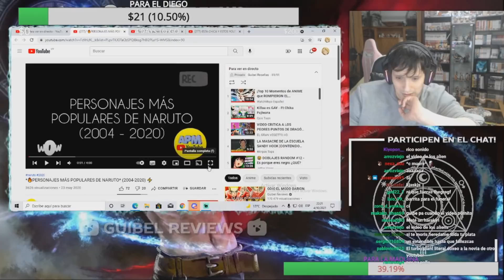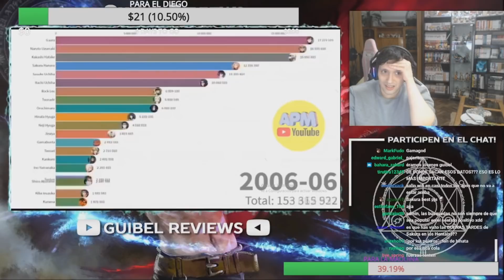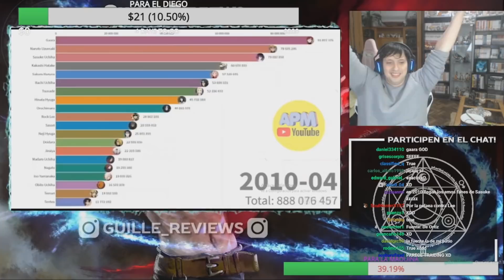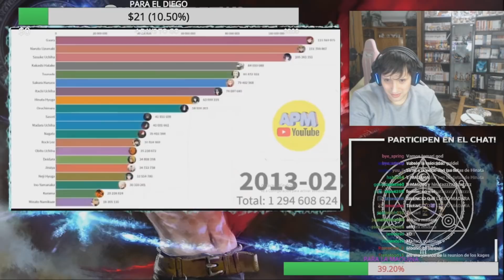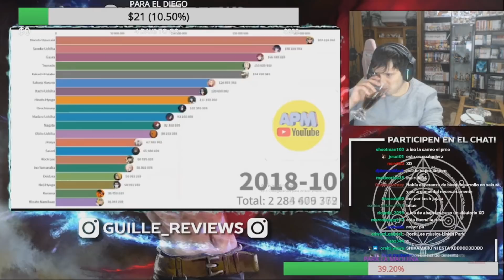GUIBEL REACCIONA A LOS PERSONAJES MAS POPULARES DE NARUTO